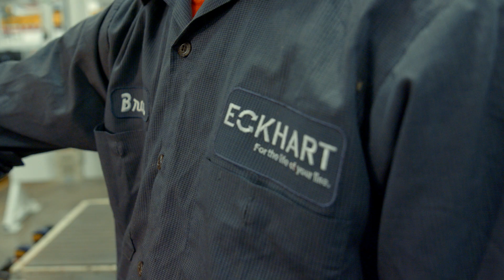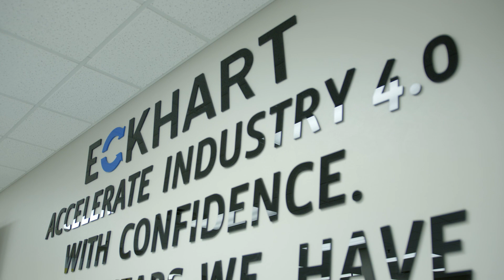Eckhart provides smart factory floor solutions using 3D printing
Eckhart is a leader in Industry 4.0 innovation, providing advanced solutions that streamline the harsh manufacturing environment. Eckhart provides solutions to some of the largest manufacturers in the world, designing tools, equipment and automation that improve the life of the people tasked with running the line.